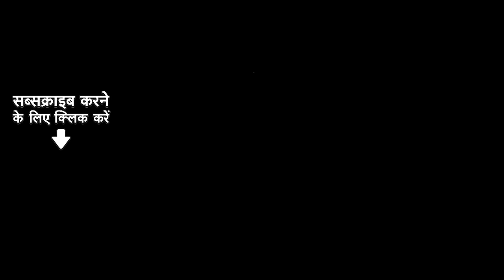Usha Mangeshkar Songs | Aa Re Re Re Ee Ka | Ee Batabe Ke Pori | Deke Daga | Parbatia Banal Panditayi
Timestamps:
Aa Re Re Re Ee Ka 06:34
Ee Batabe Ke Pori 3:20
Deke Daga 6:33
Parbatia Banal Panditayin 9:23
Piyawa Maan Dailan Hamar 12:34
Bahela Piritiya Ke Nadia 15:51
Jhini Chunaria 19:22
Piya Tani Dhira Dhira Bol 22:46
Piya Tani Dheerre 26:04
Tori Aankhiya Ke 29:14

Credits :
🎙Song Title: Aa Re Re Re Ee Ka
🎤Singer: Usha Mangeshkar
🎥Music Director: Chitragupta
✍Lyricist: Lakshman Shahbadi

🎙Song Title: Ee Batabe Ke Pori
🎤Singer: Usha Mangeshkar
🎥Music Director: Chitragupta
✍Lyricist: Lakshman Shahbadi

🎙Song Title: Deke Daga
🎤Singer: Usha Mangeshkar
🎥Music Director: Chitragupta
✍Lyricist: Anjaan

🎙Song Title: Parbatia Banal Panditayin
🎤Singers: Usha Mangeshkar, Chorus
🎥Music Director: Prativa Dutta
✍Lyricist: Ramnath Rai

🎙Song Title: Piyawa Maan Dailan Hamar
🎤Singer: Usha Mangeshkar
✍Lyricist: Ramnath Rai

🎙Song Title: Bahela Piritiya Ke Nadia
🎤Singer: Usha Mangeshkar
🎥Music Director: Shyam Sagar
✍Lyricist: Lakshman Shahabadi

🎙Song Title: Jhini Chunaria
🎤Singers: Usha Mangeshkar, Preeti Sagar
✍Lyricist: Shyam Sagar

🎙Song Title: Piya Tani Dhira Dhira Bol
🎤Singer: Usha Mangeshkar
✍Lyricist: Dr. Prabhunath Singh

🎙Song Title: Piya Tani Dheerre
🎤Singer: Usha Mangeshkar

🎙Song Title: Tori Aankhiya Ke
🎤Singers: Suresh Wadkar, Usha Mangeshkar
🎥Music Director: Chitragupta
✍Lyricist: Anjaan